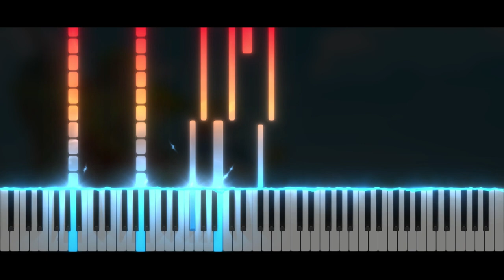The Legend Of Zelda Phantom Hourglass - Battle | Piano Tutorial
Take care ❤️

Softwares used :
- 🎵 FL Studio
- 🎹 SeeMusic Visualizer
- ❤️ Cinema4D
- 🎬 Vegas Pro
- 🖼️ Photoshop

Time code :
00:00 Intro
00:06 Musique